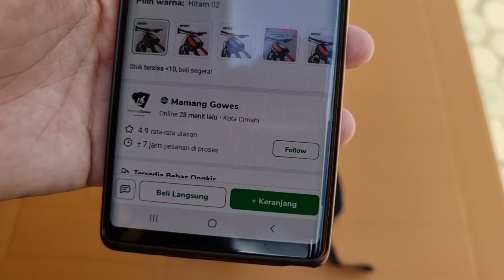TAS FRAME HOLDER HP SEPEDA OFDY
Link Pembelian

💬 Usage You’re free to use this vlog music in your video on YouTube, whether its monetized or not. You must include the following in your description. ♻️ Look up the song. Copy & paste the credits. 0:00:00 • Fredji - Happy Life Happy Life by Fredji SC FB Promoted by MrSnooze 0:03:46 • FortyThr33 - Bay Breeze Bay Breeze by FortyThr33 Promoted by MrSnooze License: CC BY 3.0 0:07:49 • MBB - Take It Easy Take It Easy by MBB Promoted by MrSnooze License: CC BY-SA 3.0 0:10:10 • Joakim Karud - Rock Angel 0:13:58 • Joakim Karud - Dreams 0:17:06 • Joakim Karud - Waves Music by Joakim Karud Promoted by MrSnooze License: CC BY-SA 3.0 0:20:41 • Dyalla - Oh La La music by Dyalla Swain Promoted by MrSnooze 0:22:07 • Ehrling - Sthlm Sunset Sthlm Sunset by Ehrling Promoted by MrSnooze 0:25:04 • Ehrling - Dance With Me Dance With Me by Ehrling Promoted by MrSnooze 0:27:33 • Ehrling - You And Me You And Me by Ehrling Promoted by MrSnooze 0:31:40 • Julian Avila - Summer Summer by Julian Avila Promoted by MrSnooze 0:34:12 • THBD - Good For You Good For You by THBD Promoted by MrSnooze License: CC BY 3.0 0:38:43 • Jorm - Would You Forgive Music Provided By Bass Rebels Jorm - Would You Forgive [Bass Rebels Release] Song/Free Download - youtu.be/IruhYJ2QPgg iTunes, Spotify, GooglePlay - smarturl.it/br-wouldyouforgive Follow Jorm - smarturl.it/jorm-br 0:41:48 • Ikson - New Day 0:45:10 • Ikson - Blue Sky Music Promoted by MrSnooze 0:48:01 • Zplit - Tea Walk Tea Walk by zplit Promoted by MrSnooze License: CC BY-SA 3.0 0:50:38 • Artificial.Music - And So It Begins And So It Begins by Artificial.Music Promoted by MrSnooze License: CC BY 3.0 0:54:05 • Artificial.Music - dont leave me here alone dont leave me here alone by Artificial.Music Promoted by MrSnooze License: CC BY 3.0 0:56:25 • jimmysquare - Not Red Foxy Not Red Foxy by jimmysquare Promoted by MrSnooze License: CC BY 3.0 0:57:50 • Tonez&Re-C - Kyoto Kyoto by Tonez&Re-C Promoted by MrSnooze License: CC BY 3.0 1:00:32 • Wanderflux - Visions Visions by Wanderflux youtu.be/GTZizUmlq_Y Released by Argofox Promoted by MrSnooze License: CC BY 3.0

Learn moreListen ad-free with YouTube PremiumSongLet Me Be Your AngelArtistStacy LattisawAlbumLet Me Be Your AngelLicensed to YouTube byWMG (on behalf of Atlantic Records); LatinAutor - Warner Chappell, BMI - Broadcast Music Inc., PEDL, Warner Chappell, CMRRA, ASCAP, UNIAO BRASILEIRA DE EDITORAS DE MUSICA - UBEM, LatinAutorPerf, and 9 Music Rights SocietiesSongBay Breeze-RFR-11399ArtistFortyThr33Licensed to YouTube byAdRev for Rights Holder (on behalf of Plusquam Records); BMI - Broadcast Music Inc., and 9 Music Rights Societies